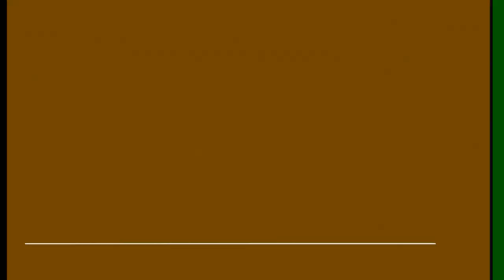Capture Test : Sony PS1 RidgeRacer 4, câble Pound HDMI 720P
Sony PlayStation 1, Ridge Racer 4
Encodeur hardware H264 Grabber HDMI.